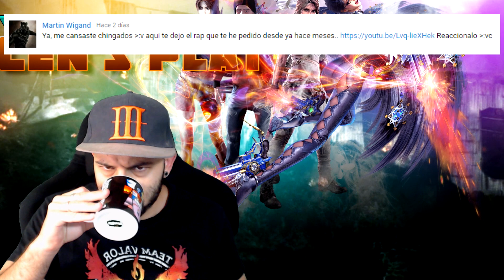ONE PUCH MAN SAITAMA VS DRAGON BALL GOKU RAP | IVANGEL MUSIC || REACTION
Vaaaaamos, mi calvo favorito! Saitama de One Punch Man VS Goku de Dragon Ball en esta reacción al rap de Ivangel.

Si os ha gustado, no os olvidéis del LIKASO que ayuda un huevo!

Gracias por todo CENIZERS! ^_^

☆ ▬▬▬▬▬▬▬▬▬ஜREDES SOCIALESஜ▬▬▬▬▬▬▬▬ ☆